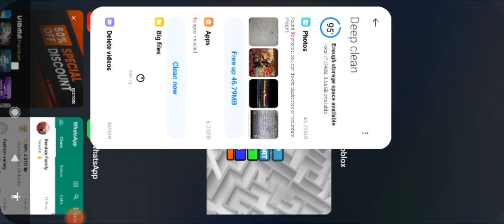15 June 2023